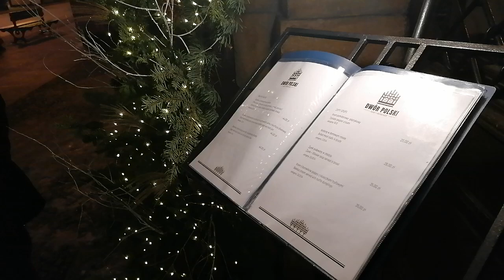Wrocław, piątkowy wieczór, Jarmark Bożonarodzeniowy VID 20231208 205408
Wrocław, piątkowy wieczór, Jarmark Bożonarodzeniowy